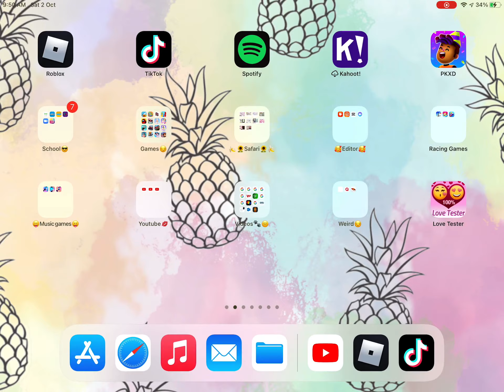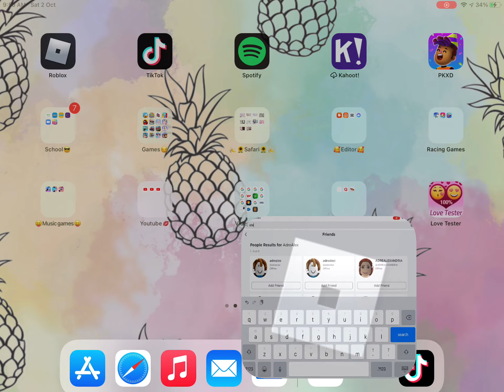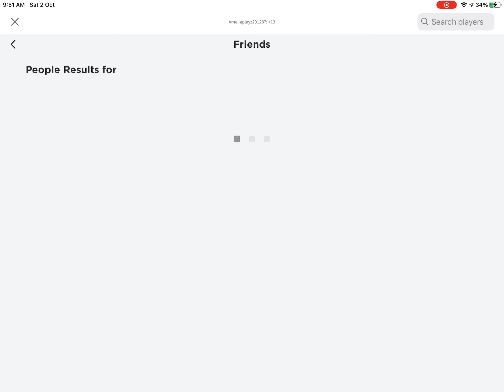Omg i joined a famous roblox youtuber